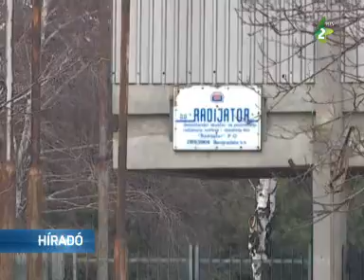Továbbra is villanyáram nélkül